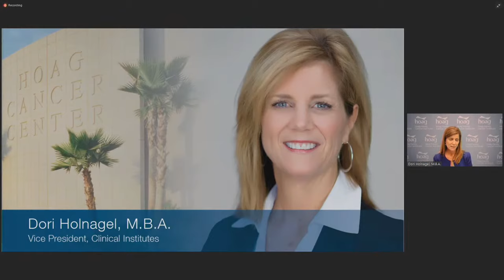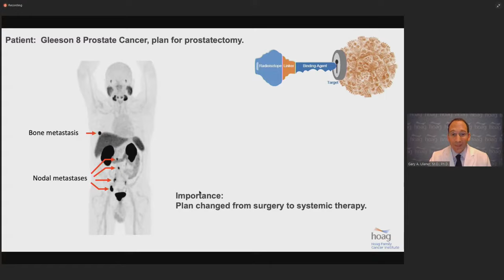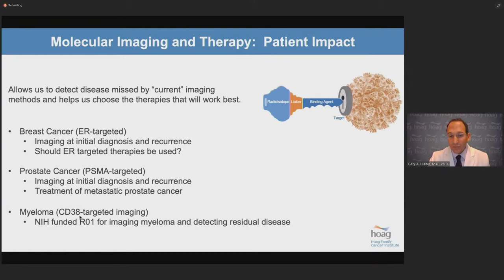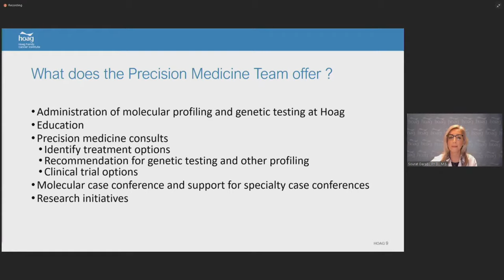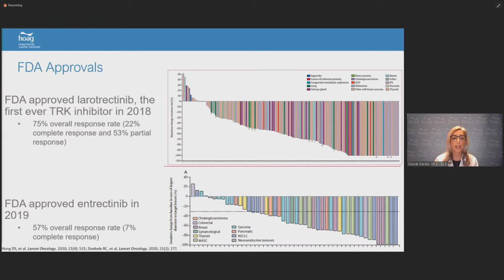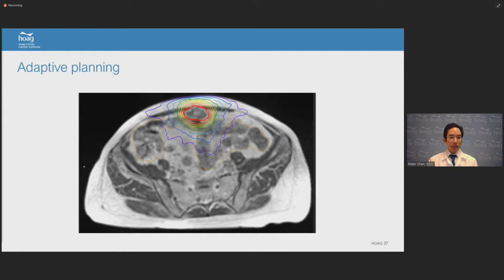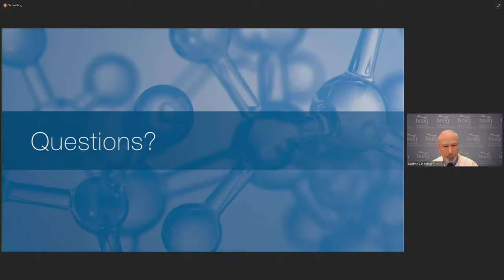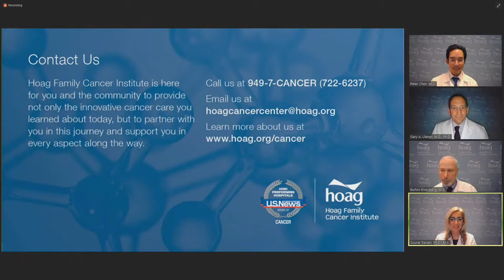What's New in Cancer Care?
Join nationally recognized Hoag clinicians for a virtual presentation on the latest advancements in cancer care, discussing how these therapies and technologies are further shaping the meaning of personalized cancer care.

Learn more about the following cancer innovations you can only find at Hoag, in Orange County:

Minimally Invasive Surgery, the highest volume robotic surgery program on the West Coast

And to learn more about Hoag’s award-winning cancer care overall,